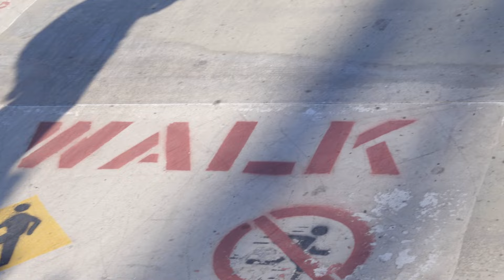BILLY O’NEILL VOD BY 9TO5 DIGIMEDIA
After a few years away from the blade game, the legendary Billy O’Neill has come out of semi-retirement to drop his highly anticipated new VOD from 9to5 DigiMedia creator Erick Rodriguez.

To start the VOD off right , fellow blading legend Mike Johnson and Ulysse Prom provided some incredible looking motion graphics that gets you hyped up for the jam packed VOD. In the video Billy shows that he hasn’t lost any of his natural skating abilities as he is still as technical and as ballsy as he ever was, and shows that stunts don’t have to be reserved just for the young and nimble, they can also be for the middle aged and semi-broken as well.

(No disrespect Bill, I am old af too)

Erick also shows off quite a bit of versatility in his editing style and does an incredible job in the editing process as he scored the video to a fast paced track that perfectly suits the hard hitting and powerful skating that Billy is known for and keeps you glued to the tube until that final hammer drops.